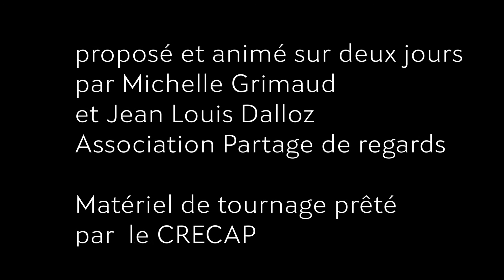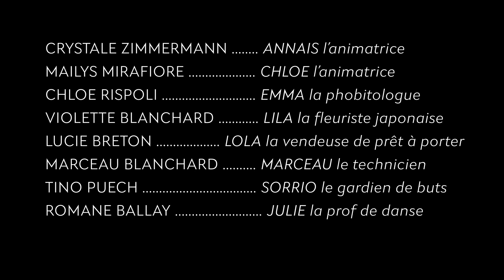D'accord, pas d'accord, boofff...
Court métrage réalisé par les enfants de "l'Accueil de loisirs jeunes d'Eygalières", en mars 2021.
Atelier cinéma de deux jours, sous la direction de Michelle Grimaud et
Jean Louis Dalloz .